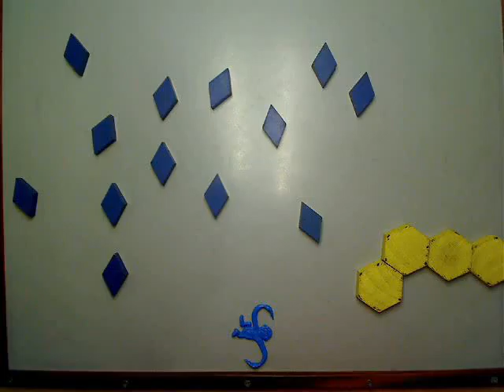some movie by t.f.saini